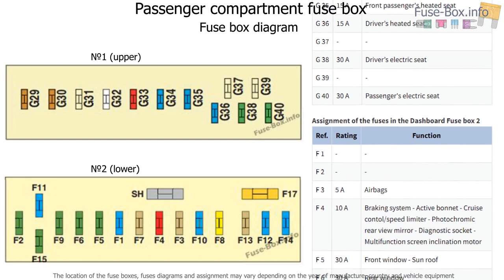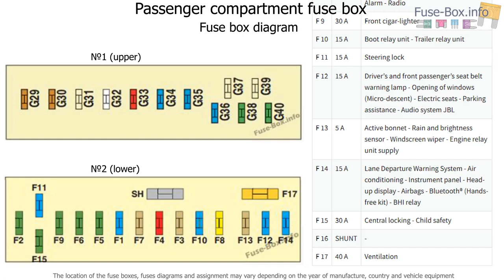Fuse box location and diagrams: Citroen C6 (2006-2012)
Fuse box diagram (location and assignment of electrical fuses) for Citroën C6 (2007, 2008, 2009, 2010, 2011).